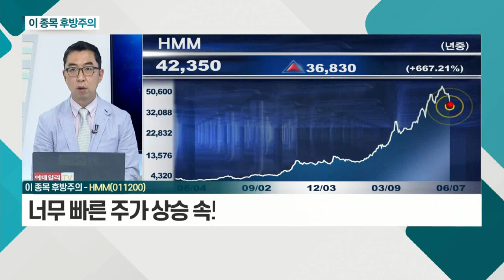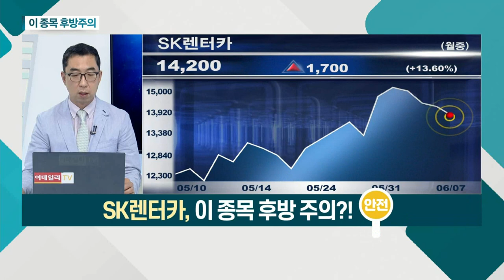HMM, SK렌터카_이 종목 후방주의 (20210607)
HMM(011200)
- 급등 후 이익 실현 구간 판단
- 너무 빠른 주가 상승 속도
- Peer Group 대비 높은 밸류에이션 부담

- 최근 백신 접종률 상승 수혜
- 지난주부터 조정 국면 진입
- 본격 휴가철ㆍ하반기 백신 확대 시 수혜 예상